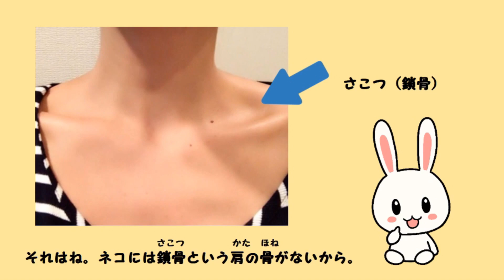ネコって、どうして狭いとこ好き？